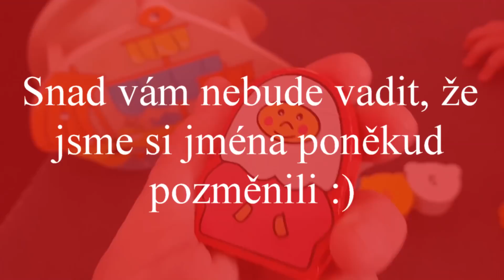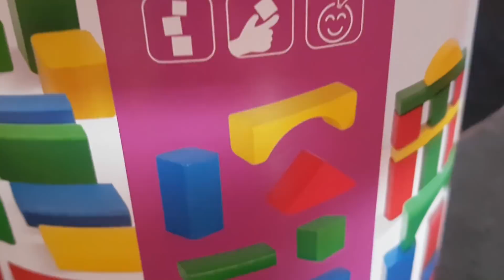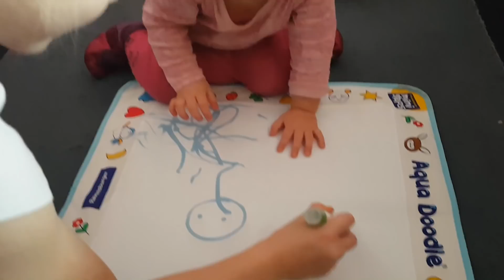Co dostala Terezka k vánocům 2017 | Korálky života | Máma v Německu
AHOJ :)
konečně jsme se všichni dočkali a je tu prosinec. Bílý měsíc, který v nás pootevřel svět tradic a fantazií. S Mikulášem jsme si letos opět užili u našeho Adventního kalendáře a včera u nás byl také Ježíšek a nadělil k nám domů nejen dárky, ale hlavně radost a lásku. Chcete-li, v klidu se posaďte a nakoukněte k nám domů. Tentokrát uvidíte Terezičky dárečky  od Ježíška.

Krásné vánoce:)))))
Těšte se, je na co, Vánoce přicházejí:)

Oblečení holčičkám dodala společnost Rockino, ryze český výrobce dětské konfekce se specializací na čepice.
Zboží můžete objednat zde:
POZOR!!!
Pokud chcete nárokovat slevu 10 % , která platí do konce roka 2017, kód  "Máma v Německu"  napište do kolonky slevový kupón.

Čusí, čusí:)